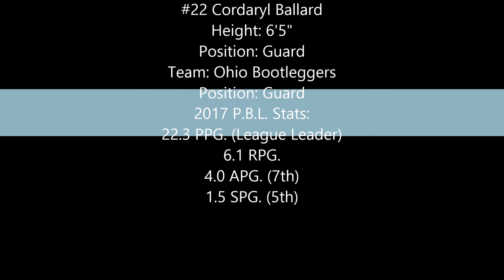Cody Ballard Basketball Highlight